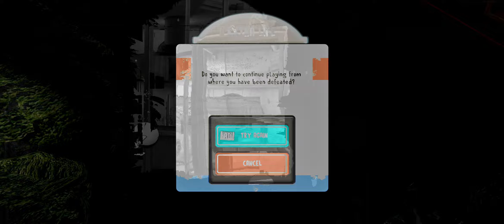All type of enemy's jumpscare in ice scream 8 | Rod | Sister Madeline | Boris | Mati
All type of enemy's jumpscare in ice scream 8